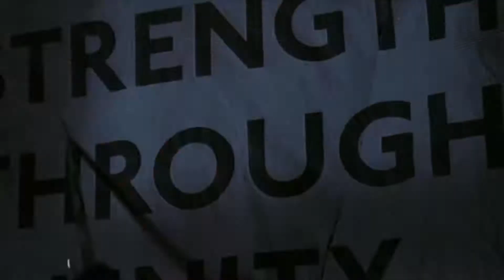Hardcore Vendetta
V wie Vendetta
Vendetta 2011 Aftermovie
Kasparov - The 5th Gathering (Vendetta Anthem 2013)